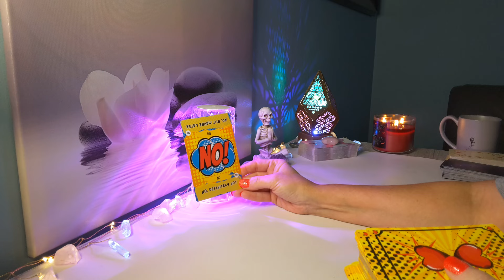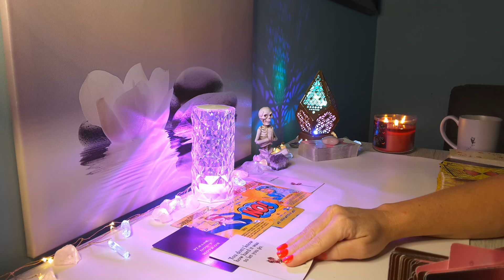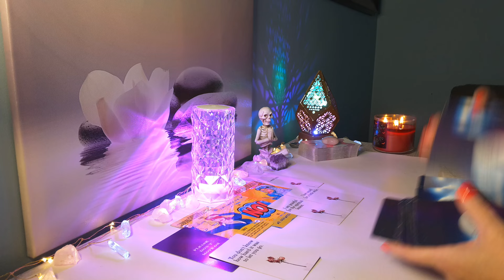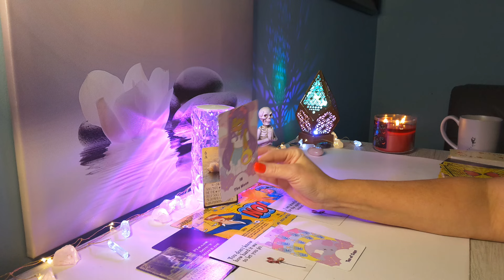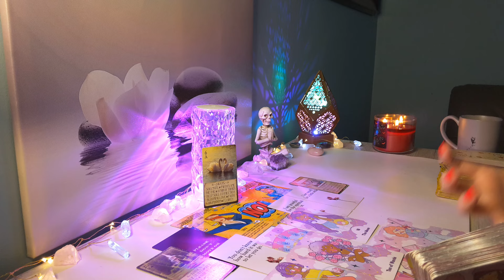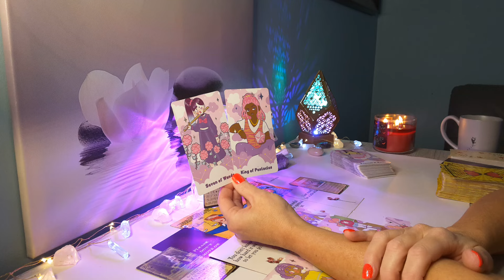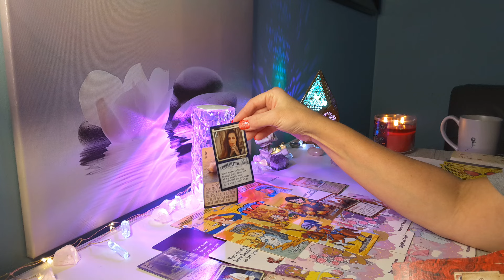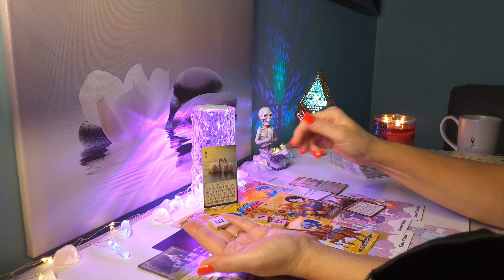💕SAGITTARIUS☎Your Soulmate Wants Your Attention, Sagittarius; They Know They Hurt You..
HI SAGITTARIUS, this is Sam and here is your Timeless Love Reading! This is for SAGITTARIUS Sun, Moon, Rising & Venus placements.

🌸 Visit My Etsy Shop for a Personal Reading: